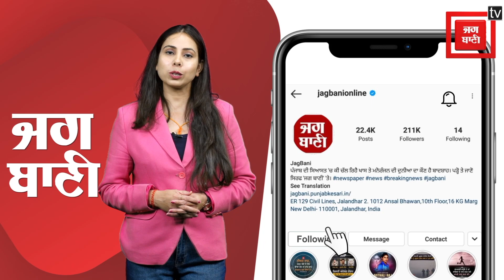ਸਕੂਲ ‘ਚ ਬੰਬ ਹੋਣ ਦੀ ਧਮਕੀ ਨਾਲ ਮਚ ਗਈ ਭਗਦੜ, ਪੁਲਿਸ ਨੇ ਕੀ ਕੀਤੀ ਕਾਰਵਾਈ, ਵੇਖੋ